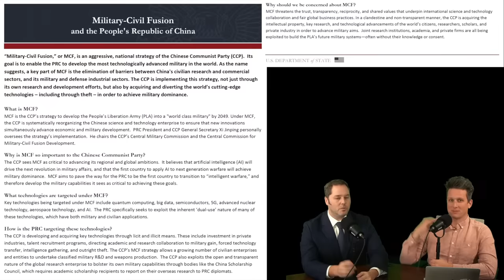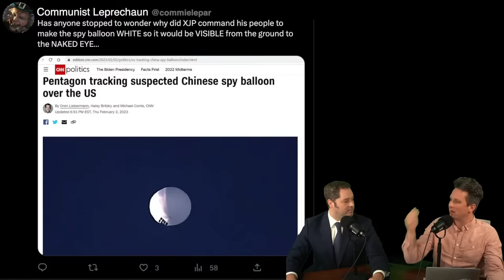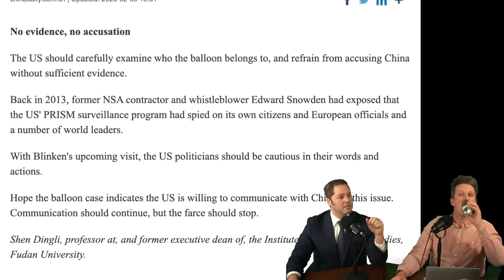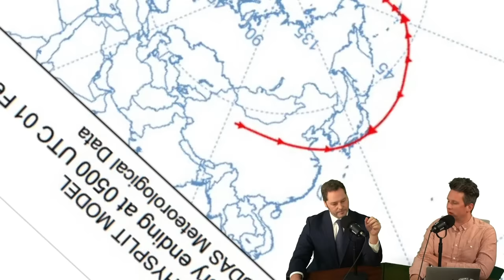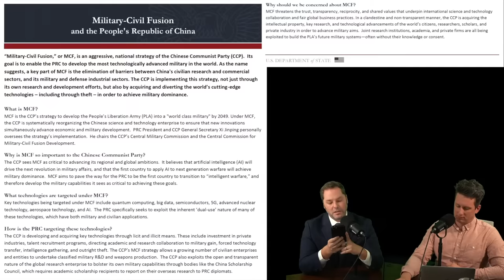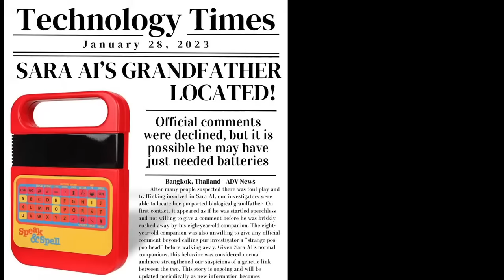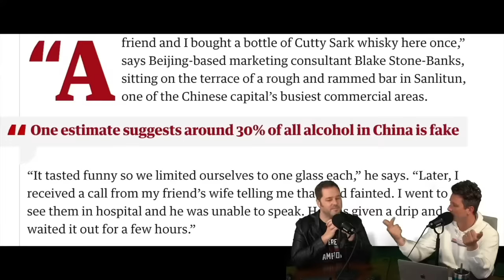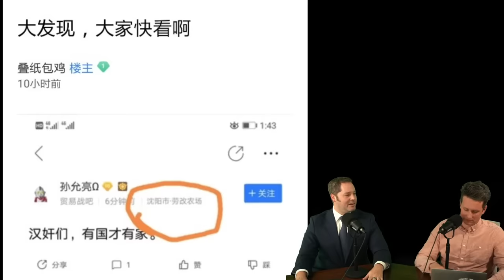Chinese Spy Balloon Explained - China's Sinister Yet Stupid Plot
Take back your health and help out the channel - All you have to do is

The spy balloon from China is a whole lot more than it seems. You've come to the right place if you want to know everything about it, and why China is doing this sort of thing.